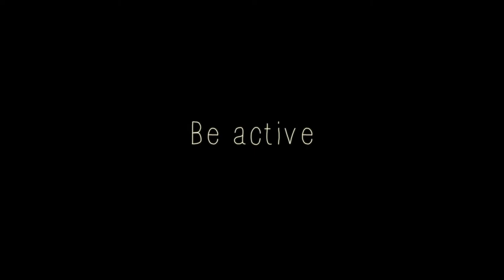A possible world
Sud America/Africa/Europa
2013
Durata: 5'
Regia: Annamaria Gallone
Fotografia: Gianni Bonardi, Davide Artusi
Montaggio: Davide Artusi
Produzione: Kenzi Productions
Cliente: ProgettoMondo Mlal

"Può il batter d'ali di una farfalla in Brasile, provocare un tornado in Texas?", si chiedeva nel 1972 il matematico Edward Norton Lorenz. A distanza di 40 anni il cosiddetto "effetto farfalla" è patrimonio acquisito da tutti. L'interdipendenza politica, economica, ambientale, sociale, tra i diversi Paesi del pianeta Terra è sotto gli occhi di tutti.
A POSSIBLE WORLD vuole coinvolgere la nuova generazione di tutta Europa affinché, singolarmente e in gruppo, colgano la sfida posta dal 7° Obiettivo del Millennio delle Nazioni Unite: assicurare sostenibilità ambientale alla nostra casa comune. Erosione, disboscamento, inquinamento, emergenza idrica, diminuzione delle risorse energetiche sono infatti questioni che riguardano tutti.
L'efficacia di questo breve documentario che alterna straordinarie immagini girate in America latina, Africa ed Europa, a pochi ma efficaci dati oggettivi, sta cioè nel riuscire a coinvolgere direttamente i ragazzi ad aderire al progetto di educazione globale "A possible world", di ProgettoMondo Mlal, mobilitandosi sull'invito finale: "BE AWARE, BE ACTIVE, START THE CHANGE!".

South America/Africa/Europe
2013
Duration: 15'
Director: Annamaria Gallone
Photography: Gianni Bonardi, Davide Artusi
Edit: Davide Artusi
Production: Kenzi Productions
Client: ProgettoMondo Mlal

In 1072 the mathematician Edward Norton Lorenz wondered weather a flap of butterfly wings could cause the formation of a hurricane in Texas. 40 years later, the butterfly effect has become part of the world common heritage. The interdependence of all the countries in the world - on a political, economic, environmental and social basis - is under everybody's eyes.
A POSSIBLE WORLD aims at involving the younger generations of Europe in the challenge of the United Nations 7th Millennium Development Goal: ensuring world environmental sustainability.
The strength of this short documentary lies in alternating beautiful images - shot in South America, Africa and Europe -- to objective information on common environmental issues. The intent is to draw youngsters in ProgettoMondo Mlal's global project "A possible world", emphasized by the final incitement "BE AWARE, BE ACTIVE, START THE CHANGE!".